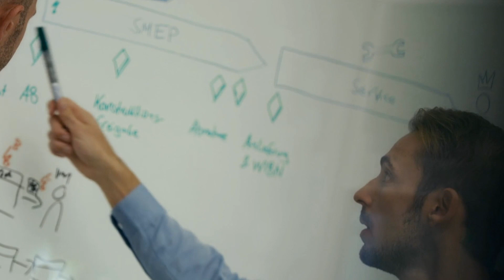Schaeffler Savaria strengthens in Szombathely with a factory producing purely e-mobility components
Schaeffler Savaria’s second plant was handed over in Szombathely. The investment is a new facility realizing the development and production of powertrains for electric vehicles, built on a 30-hectare area 3 km from the old factory with a greenfield investment. As the first electromobility plant of the Schaeffler Group, it was established in accordance with the highest standards for sustainable and energy-efficient production in the field of e-mobility. The development creating 150 new jobs in the value of more than EUR 70 million will take place in a 15,000-square-metre production hall.